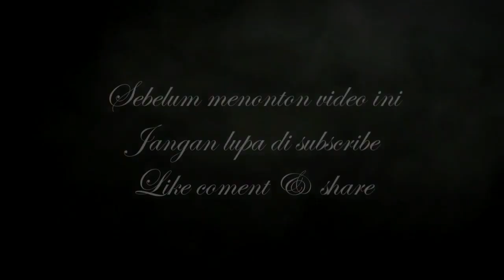Sorga Dunia - OM. MERCY - Firda